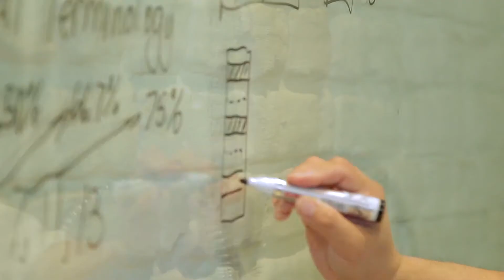Peter Yuen in Compote Pastry School, Almaty, Kazakhstan. June 2016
Курс Чемпиона мира 2008 Питера Йена в Compote Pastry School.
Filmed and edited by Jerome Flayosc